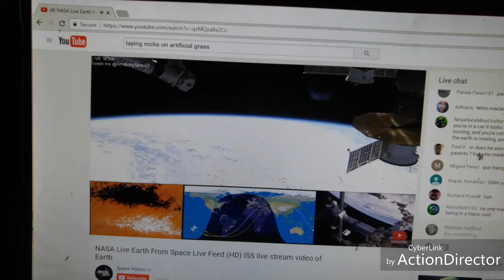Captured this when I was watching​ ISS Live may 5, 2017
What in the heck is the weird blue anomaly in the upper corner of screen. It not a reflection on my screen or inside theirs ..and towards the end the sun rises.and the anomaly still there totally weird.